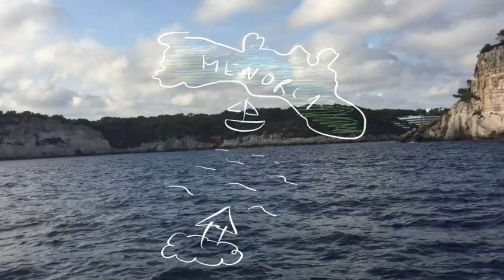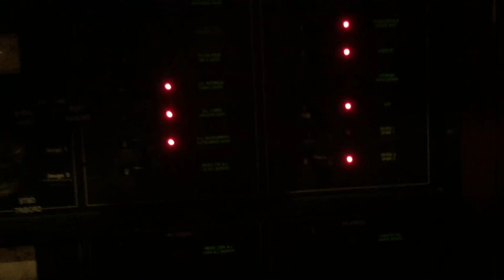E11. Sjezen langs Menorca en Mallorca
Na onze overtocht (Sardinië - Menorca) gaan we voor anker in een prachtig beschut baaitje vlak bij Mahon. Lisa maakt de eerste solo roeitocht van haar leven. Omdat we geen ontvangst hebben verlaten we deze prachtige plek weer veel te snel. We ankeren ten zuiden van Cala Galdana, maar vanwege de Zuidenwind liggen we er niet erg gemakkelijk. Het waait inmiddels hard en als het ankeralarm midden in de nacht afgaat moeten we het anker met de hand inhalen en opnieuw uitzetten omdat de ankerlier dienst weigert. We zetten zelfs nog een tweede anker uit. Omdat we onrust in ons lijf hebben verlaten we het prachtige Menorca en sjezen we naar Mallorca. Hoewel het al Oktober is is het nog steeds druk rond Mallorca. Na Cala D'or stuiven we door naar Palma de Mallorca. Hier blijven we bijna een week en proberen enkele ankerplekken uit. We verkennen de stad per fiets en doen enkele klussen voordat opnieuw zeil zetten.

After our crossing (Sardinia - Menorca) we anchored in a beautiful sheltered bay near Mahon. Lisa makes the first solo rowing trip of her life and she takes her time for it. Because we don't have a reception we leave this beautiful place way too soon. We anchored south of Cala Galdana, but because of the southern wind anchoring isn't very comfortable. There is a strong wind and when the anchor alarm goes off in the middle of the night we have to take in the anchor by hand and set it again because the anchor winch refuses service. We even set a second anchor. Because we feel restless we leave beautiful Menorca and head for Mallorca. Although it is already October it is still busy around Mallorca. After Cala D'or we move on to Palma de Mallorca. Here we stayed almost a week and we tried two different anchorages. We explore the city by bike and do some jobs before setting sail again.